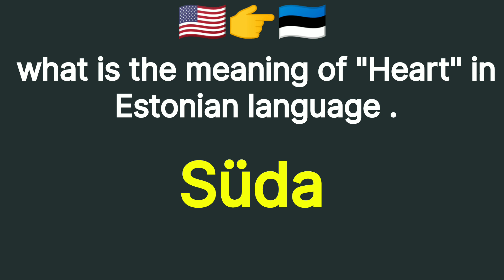How To Pronounce "Heart" In Estonian language .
How To Say "Heart" 🫀  In Estonian  language   .

Estonian  language
Estonian speaking
Estonian to English
Basic Estonian sentence
Basic Estonian phrases
Estonian speaking course
How to speak Estonian language
How to learn Estonian language
English to Estonian  translation
Multi language translation